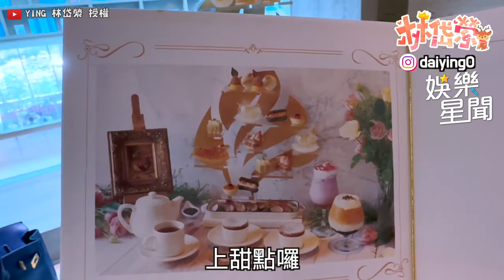樂天女孩岱縈著泳裝超火辣模樣曝！嚐鮮多種美食這東西竟讓他面有難色？｜三立娛樂星聞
@daiying0 授權